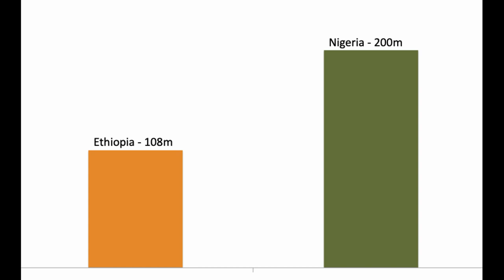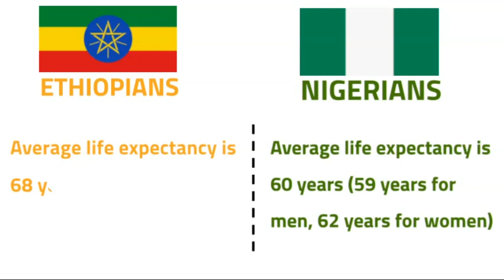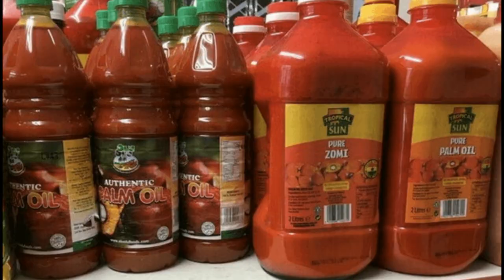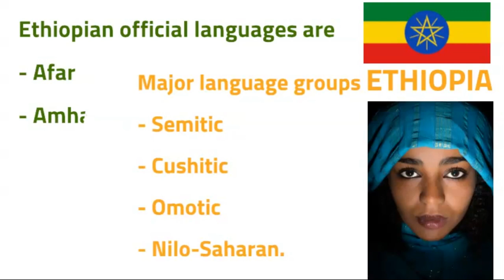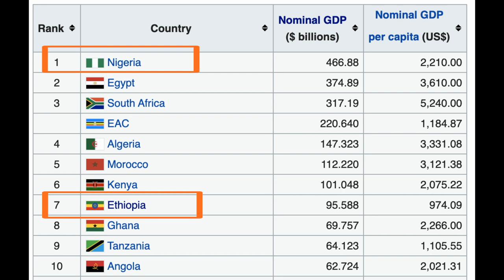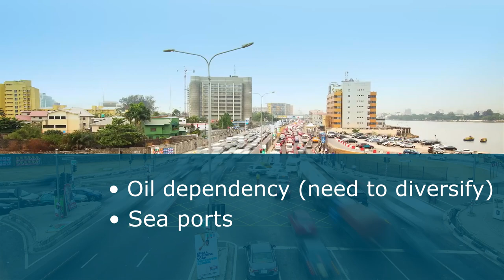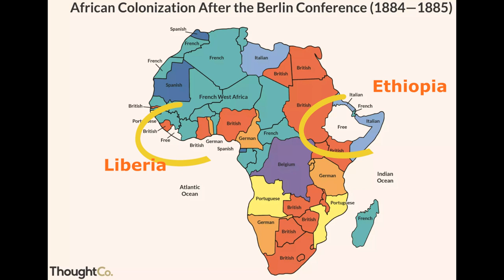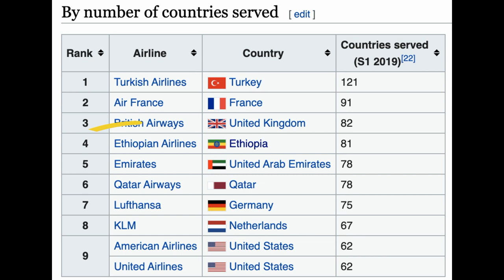Nigeria vs Ethiopia Comparison: Differences & Similarities | Africa most populated countries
This video compares Nigeria and Ethiopia side by side. Nigeria and Ethiopia are the two most populated countries in Africa. This video compares the two amazing countries side by side.

Ethiopia is located in the Horn of Africa. It is bordered by Eritrea to the north, Djibouti and Somalia to the east, Sudan and South Sudan to the west, and Kenya to the south.

Nigeria is a West African country and shares land borders with the Republic of Benin in the west, Chad and Cameroon in the east, and Niger in the north.

LIST OF COUNTRIES IN AFRICA

FACTS ABOUT AFRICA

• There are 54 countries in Africa
• Largest Country: Algeria. This country is among the ten largest countries in the world.
• The most populous country in Africa, however, is Nigeria, with more than 219 million people, but the country is only a third of the size of Algeria.
• Largest City: Lagos in Nigeria.
• Smallest Country: Seychelles, which is an archipelago (nation of islands) in the Indian Ocean. On the African mainland, the smallest country is The Gambia.
• Biggest Island: Madagascar in the Indian Ocean.
• Longest River: Nile (6,852 km/ 4,258 miles).
• Highest Mountain: Mount Kilimanjaro in Tanzania.
• Biggest Lake: Lake Victoria (bordering Uganda, Tanzania and Kenya) is also the world's second largest freshwater lake. Only Lake Superior in North America is bigger!
• Driest Place: The Sahara in northern Africa is the largest hot desert in the world.
• There are sixteen landlocked countries in Africa. These countries are all located in the interior of the continent and have neither access to the Atlantic Ocean nor to the Indian Ocean.
• History: Africa is the 'cradle of humankind', the place where the first hominids, human beings and their closest relatives the gorilla and chimpanzees, evolved.
• Many powerful kingdoms existed on the African continent in the early history and the Middle Ages.
• People of Africa: There are more than 3,000 different groups of indigenous people living in Africa.
• Languages in Africa: It is estimated that about 2,000 different languages are spoken on the African continent!
• Religion: Most of the African people are either Christians or Muslims.
• Biggest Cities: The most populous city in Africa is Lagos with more than 22 million people (2021). Cairo in Egypt is the second largest city in Africa with 21 million people.
• Animals: In Africa, you will find some of the largest mammals on this planet. Among them are the largest land mammal, the African elephant, the tallest mammal, the giraffe, and the fastest mammal, the cheetah.
• Africa is also home to many endangered animals such as the White and Black Rhinoceros.
• Main natural resources in Africa are minerals such as crude oil, copper, gold, diamonds, platinum and agricultural produce such as corn, coffee, wheat and fruits.
• Sahara desert is the driest hot desert on earth
• The Nile is the world's longest river
• Tugela Falls in South Africa are Africa's highest waterfalls
• Blyde River Canyon in South Africa is the world's largest green canyon

ABOUT ME

Hi! My name is Adesanya Ayeni! And if you’re an African or interested in learning about Africa , then this is DEFINITELY the place for YOU! On this channel, I upload videos at least once in a week surrounding the tourism, history, culture, geography and people of Africa. I help you get a better understanding of Africa. And I basically provide you educative and informative content!